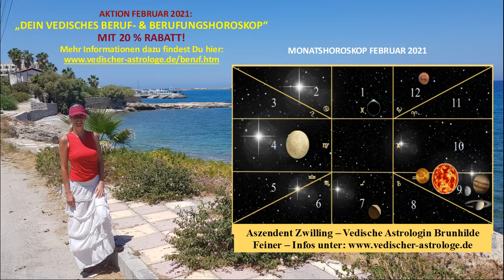MONATSHOROSKOP FEBRUAR 2021 Aszendent Zwillinge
Klick jetzt bitte hier, um mehr über Dein VEDISCHES BERUF- UND

Brunhilde FeinerVedische Astrologin +
Betreiberin des Selbst-Erkenntnis-Kanals auf YouTube